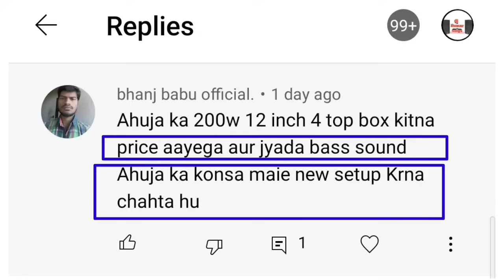Ahuja 4 Top | 400watt ahuja | srx440 top | 4 cabinet prices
Medha dj plus- ‎
Rs-5290/-

6 channel mixer
38,00/-

Ahuja AUD 70XLR Wired Microphone
Rs-1004

Stand Mic Stnad for Harmonium, Tabla
Rs-799/-

Au-35 ahuja driver units
Rs-1308/-